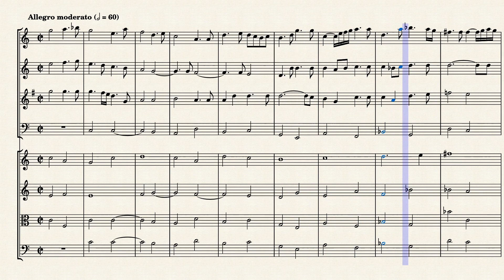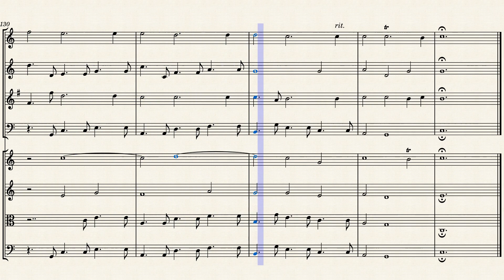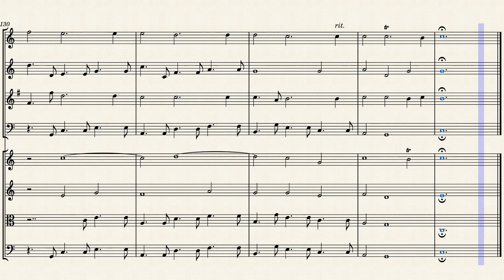Overture from "My heart is inditing of a good matter" (Z.30 No. 1) for Winds & Strings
The coronation of King James II on 23 April 1685 was an opulent affair which was recorded in profuse detail by Francis Sandford. Trumpeters, drummers and kettle-drummers led the procession to Westminster Abbey, followed by the eight ‘Children of the Choir of Westminster’, the twelve boys of the Chapel Royal (all individually named and including the young Jeremiah Clarke) and the respective adult members of those choirs (32 in number, though not all would have sung: some were organists and choirmasters). The magnificent service in the Abbey was accompanied by a large instrumental ensemble, including the vingt-quatre violons (for once at their full strength – Sandford’s rather inaccurate engravings show some twenty string players), and an organ specially set up in the Abbey by Purcell in his capacity as ‘organ maker and keeper etc.’.

Purcell’s setting was conceived on the largest scale, using four-part strings, eight-part choir and eight soloists. The sound must have been radiant in a crowded Westminster Abbey, for Purcell’s textures, the lower end dominated by three bass chorus parts, the trebles, altos and tenors taking the middle and higher ground and the upper strings giving a wonderful sheen to the ensemble, were magnificent. Anchoring the ensemble was a huge continuo section – in our recording we use no fewer than six bass violins and four theorbos along with the organ (its twentieth-century costs sadly not funded by the Secret Service), producing an extraordinary sound and denuding London, just as the coronation did, of all the best players!

Although originally composed for Voices (SATB), Trumpets & Organ, I created this interpretation of the Overture from "My heart is inditing of a good matter" (Z.30 No. 1) for Winds (Flute, Oboe, French Horn & Bassoon) & Strings (2 Violins, Viola & Cello).